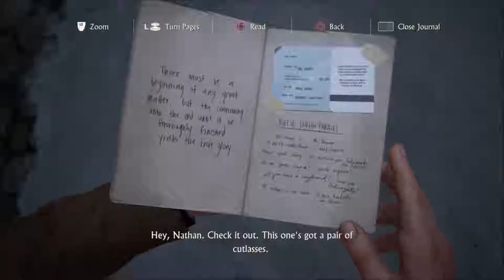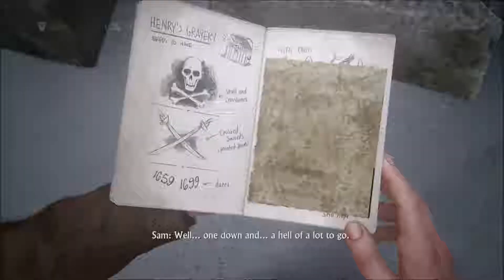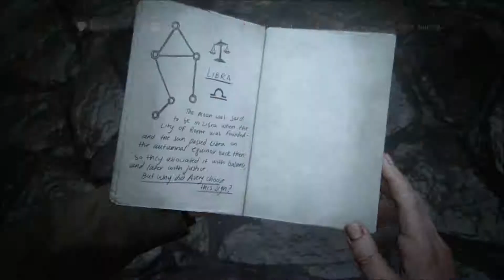Uncharted 4 - Episode 8: The Grave of Henry Avery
We're in snowy Scotland looking for our next lead! This is a looong episode...and it won't be the only one. Believe me, we've got lots and lots of long episodes coming up.